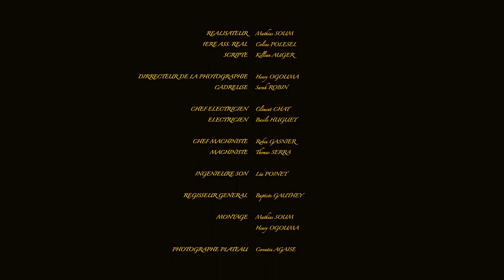BMX AVENUE BIKELIFE 2022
Nouvelle vidéo Bikelife du shop Montpelliérain BMX AVENUE réalisé par Mathias Soum et son équipe. Merci à tout ceux qui ont participé à ce film